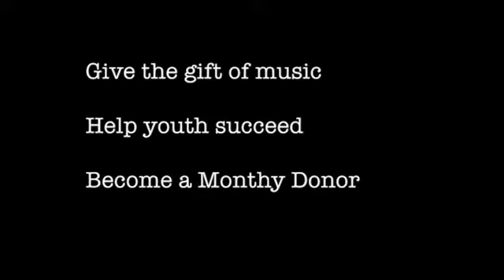Stories from BAM - Why am I Part of the BAM Fam?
BAM Parent and board member Mishawnda Mintz talks about her family's experience with BAM and why she is a proud member of the BAM Fam.

Find out more about BAM at BAMkc.org